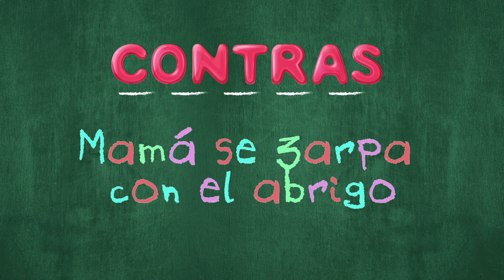UN AÑO CON (fragmento "mañas de mamá y papá" – Felipe 210419)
¡Mucha ropa! Fragmento de "Un año con...", un estilo de video que hacemos para cumples de 1 año. Escribinos acá o: